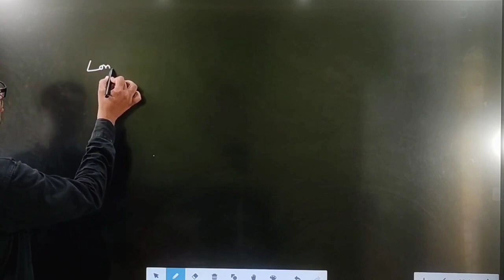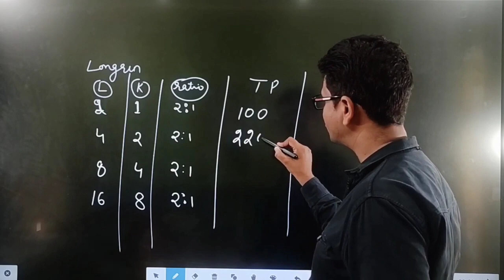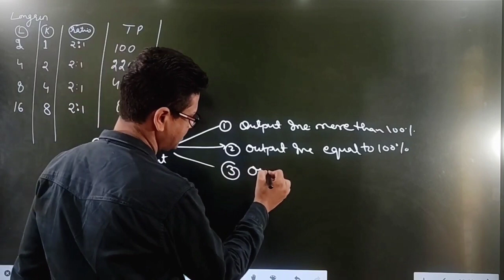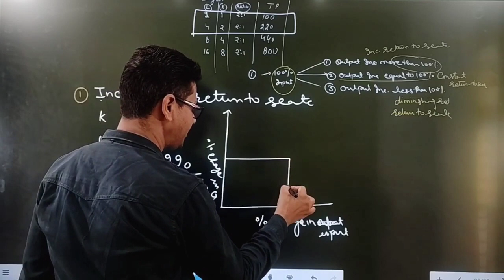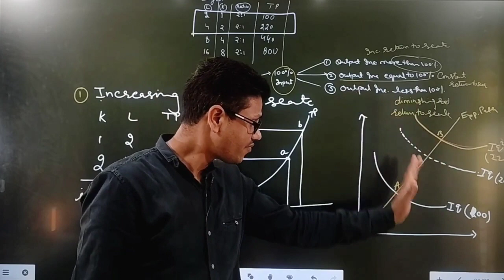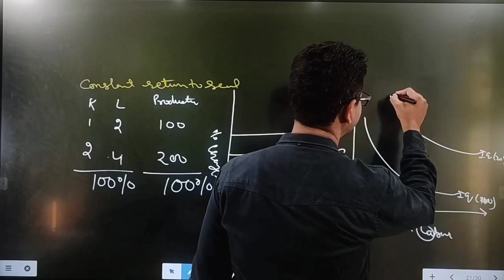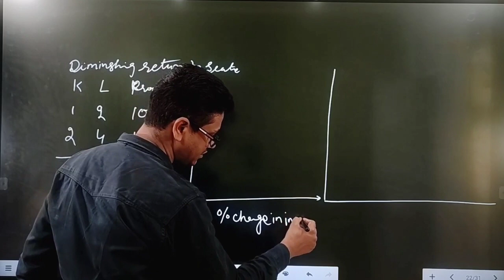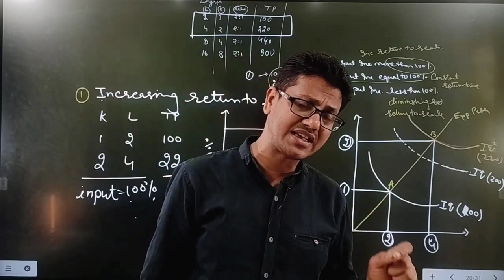Return to a Scale | BECC 101 | Eco H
DEMO
ENGLISH MEDIUM

1. Securing conditions for functioning market mechanism government (Regulation and measures are needed)
2. Providing legal framework (the contractual agreement and exchange)
3. Provision of public goods and merit goods when the market field provides these goods.
4. Correcting the problem arising from externalities
5. Correcting in equal distribution of income and wealth (Transfer of Property rights)
6. Securing social objectives (high employment level, price level stability, Desired rate of growth, poverty eradication, and economic development)
7. Controlling monopoly